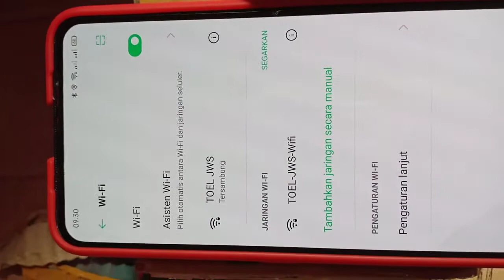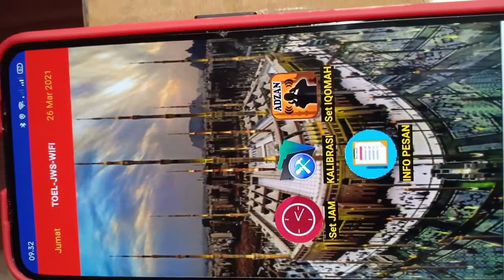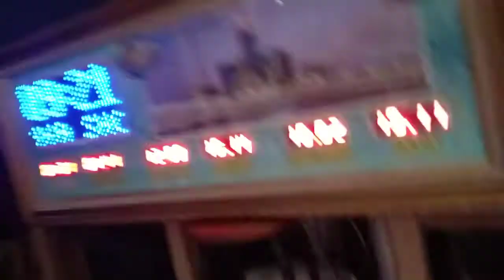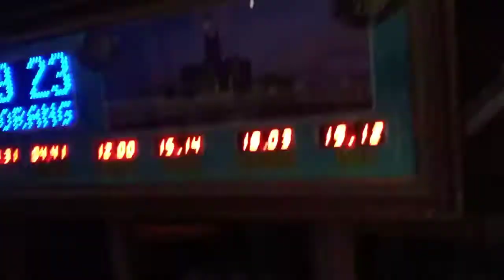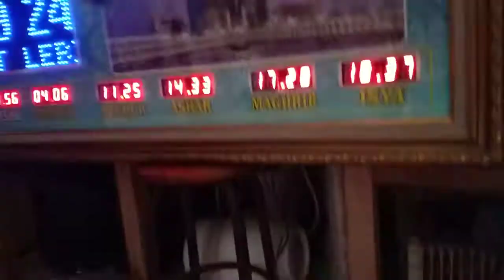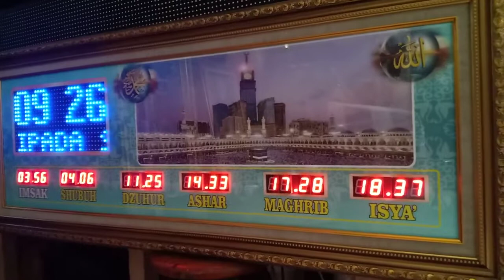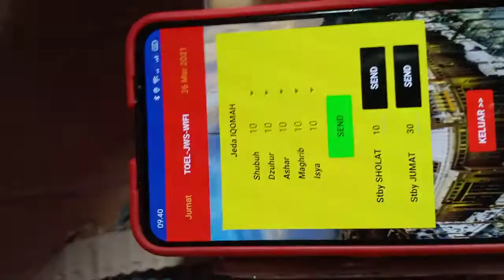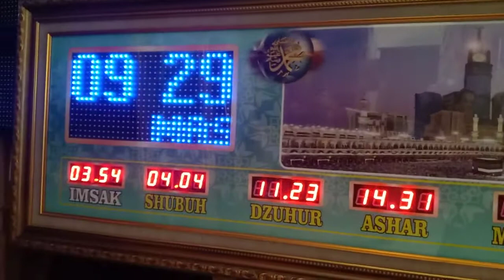Aplikasi jam sholat WEB TOEL P4 SEG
Aplikasi seting jamsholat untuk typ BRI. SDK BESTSELER. DAN LAINYA